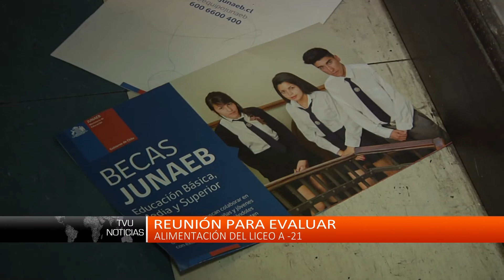Carabineros conmemoró su aniversario número 88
La institución dispuso una serie de actividades en la región.